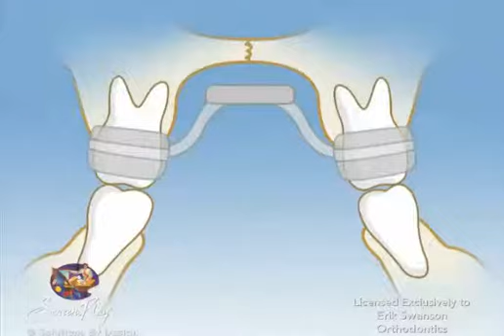ES Ortho and Expanders Highlighted